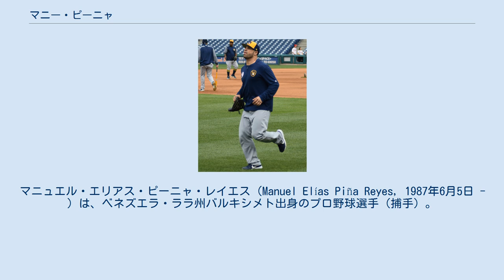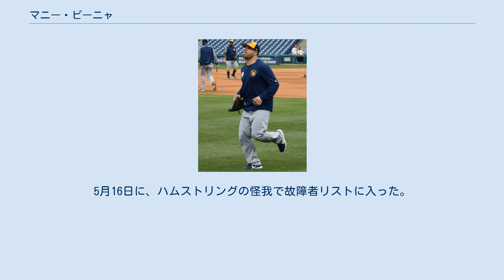マニー・ピーニャ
マニュエル・エリアス・ピーニャ・レイエス（Manuel Elías Piña Reyes, 1987年6月5日 - ）は、ベネズエラ・ララ州バルキシメト出身のプロ野球選手（捕手）。
右投右打。
愛称はピネポウ。
 2005年にテキサス・レンジャーズと契約。
契約後、ルーキー級アリゾナリーグ・レンジャーズでプロデビュー。
27試合に出場して打率.247、10打点、2盗塁の成績を残した。
 2006年もルーキー級アリゾナリーグ・レンジャーズでプレー。
14試合に出場して打率.244、3打点の成績を残した。
 2007年はA級クリントン・ランバーキングスでプレーし、86試合に出場して打率.228、1本塁打、23打点の成績を残した。
 2008年はA+級ベーカーズフィールド・ブレイズとAA級フリスコ・ラフライダーズでプレーし、2球団合計で84試合に出場して打率.267、3本塁打、33打点、2盗塁の成績を残した。
 2009年はAA級フリスコでプレーし、86試合に出場して打率.259、8本塁打、42打点、1盗塁の成績を残した。
 2009年9月3日にダニエル・グティエレスとのトレードで、ティム・スミスと共にカンザスシティ・ロイヤルズへ移籍した。
 2010年は傘下のAA級ノースウエストアーカンソー・ナチュラルズとAAA級オマハ・ロイヤルズでプレーし、2球団合計で91試合に出場して打率.259、9本塁打、49打点の成績を残した。
 2011年、マイナーではAA級ノースウエストアーカンソーとAAA級オマハ・ストームチェイサーズでプレーし、2球団合計で71試合に出場して打率.239、5本塁打、28打点の成績を残した。
7月31日にはメジャー初昇格を果たし、8月3日のボルチモア・オリオールズ戦でメジャーデビュー。
この年メジャーでは4試合に出場して打率.214の成績を残した。
 2012年もマイナーではAA級ノースウエストアーカンソーとAAA級オマハでプレーし、2球団合計で49試合に出場して打率.278、5本塁打、25打点の成績を残した。
この年メジャーでは1試合の出場にとどまった。
9月2日に40人枠外となった。
 2013年もAA級ノースウエストアーカンソーとAAA級オマハでプレーし、2球団合計で86試合に出場して打率.228、7本塁打、38打点、1盗塁の成績を残した。
なお、この年はメジャーでの出場はなかった。
 2014年1月17日にシアトル・マリナーズとマイナー契約を結び、同年のスプリングトレーニングに招待選手として参加することになった。
シーズンでは傘下のAA級ジャクソン・ジェネラルズとAAA級タコマ・レイニアーズでプレーした。
 2014年6月11日に後日発表選手とのトレードで、デトロイト・タイガース へ移籍した。
移籍後は傘下のAAA級トレド・マッドヘンズへ配属され、38試合に出場して打率.268、3本塁打、16打点、2盗塁の成績を残した。
移籍前を含めた3球団合計では59試合に出場して打率.268、5本塁打、29打点、2盗塁の成績を残した。
 2015年はAAA級トレドでプレーし、77試合に出場して打率.305、7本塁打、39打点、2盗塁の成績を残した。
 2015年12月10日、11月18日に行われたフランシスコ・ロドリゲスとのトレードの後日発表選手としてミルウォーキー・ブルワーズへ移籍した。
 2016年は開幕から傘下のAAA級コロラドスプリングス・スカイソックスでプレーし、8月1日にメジャー契約を結んでアクティブ・ロースター入りした。
この年に4年ぶりにメジャー復帰し、33試合に出場して打率.254、2本塁打、12打点の成績を残した。
 2017年は開幕からメジャーに帯同してジェット・バンディや途中加入のスティーブン・ボートと併用されながら出場機会を得て、107試合に出場した。
 2018年はボートが怪我で出場できないことにより正捕手となり、エリック・クラッツと併用された。
 2019年は控え捕手として開幕を迎えた。
5月16日に、ハムストリングの怪我で故障者リストに入った。